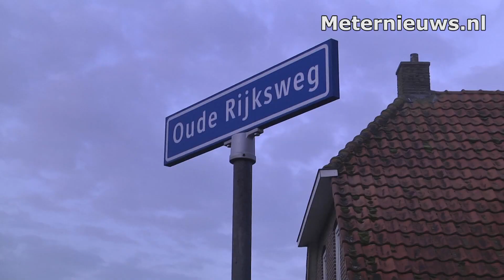Auto over de kop in Rouveen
ROUVEEN     - Op de Oude rijksweg in Rouveen is zondagochtend een automobilist met de auto over de kop gevlogen en op de kop in een voortuin van een boerderij tot stilstand gekomen. Over de oorzaak van het ongeval is niets bekend. De bestuurder raakte gewond en ging per ambulance naar het  ziekenhuis.